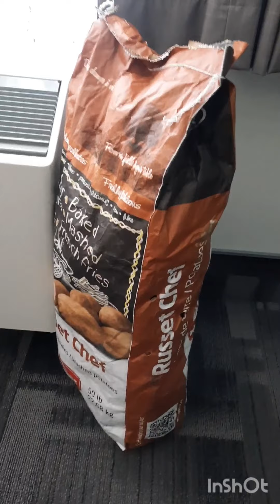Перша Канадська розпаковка Costco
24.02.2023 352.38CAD